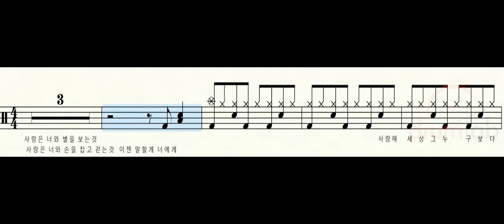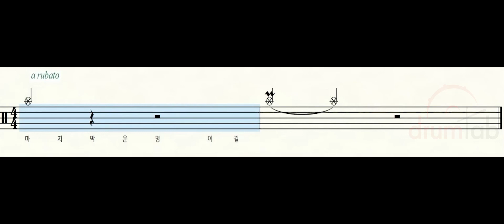사랑은 너와 별을 보는 것(악보영상)-디셈버 (December)